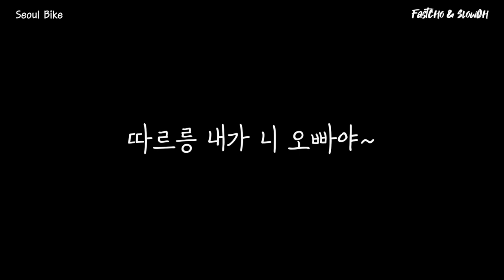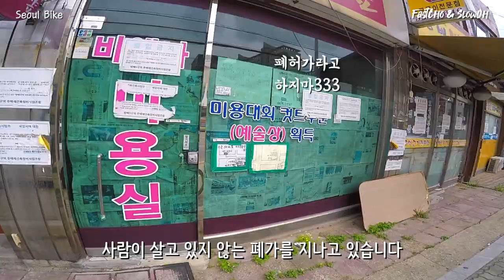요즘같은 시국에는 대중교통 대신 따릉이!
안녕하세요,
지난 연휴동안 너무 답답해서 따릉이를 타고 가까운 중고서점에 다녀왔습니다
많이 ㅋㄹㄴ가 안정화 됐다고 하지만,
그럼에도 대중교통 타는 것이 많이 걱정이 되는데요

그럴 때일 수록 우리 주변에 있는 따릉이로
나들이를 나가보는 것은 어떠할까요

아 물론 공공시설이니만큼 이용 후 손은 깨끗이 씻어야겠쥬?

그럼 어린이날 잘 보내세요!!